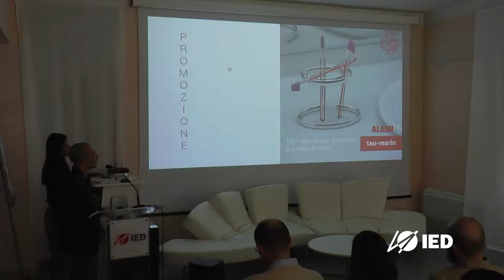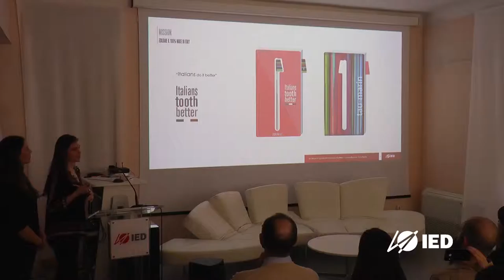Workshop Design after Food DAY 5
Workshop progettuale Design after Food vede collaborare l'Istituto Europeo di Design - con studenti delle sedi di Cagliari, di Roma e di Milano - e l'azienda tau-marin, leader italiana nel settore dell'igiene orale.